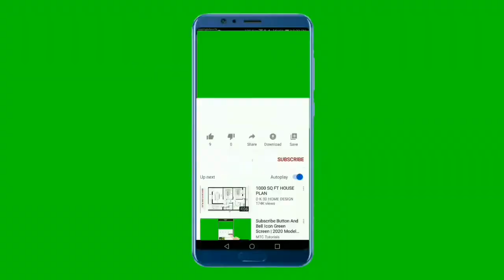MINNIE MOUSE BOTTLE ART / cartoon character drawing